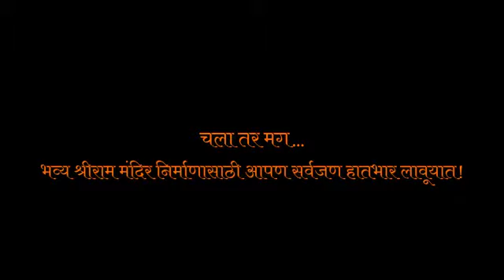राम मंदिर निधी समर्पण आवाहन सर्व रामभक्तांसाठी 🙏🙏 🚩🚩